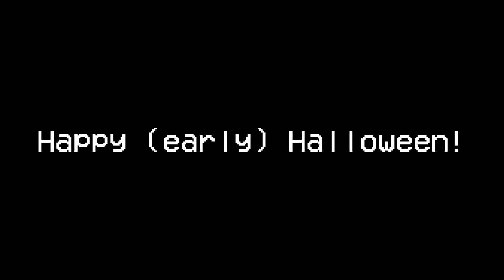SNICK IS COMING (Pizza Tower)- Cover by Bepdomize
Happy (early) Halloween guys

cover by bepdomize

snick is coming, pizza tower, snick is coming pizza tower, snick theme, snick song, music, Halloween, snick, snick.exe